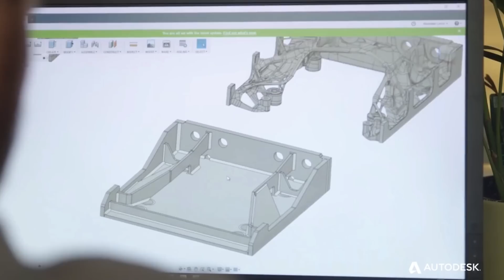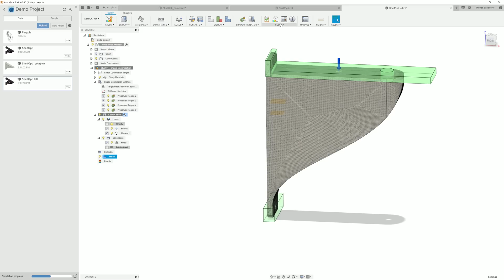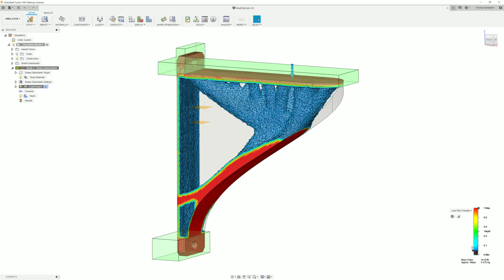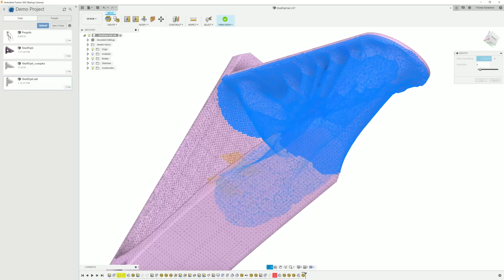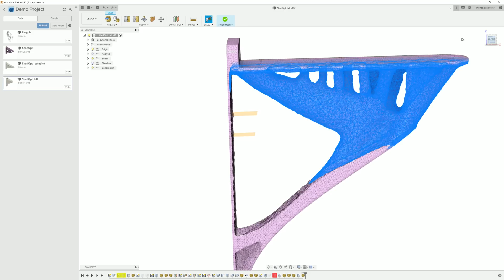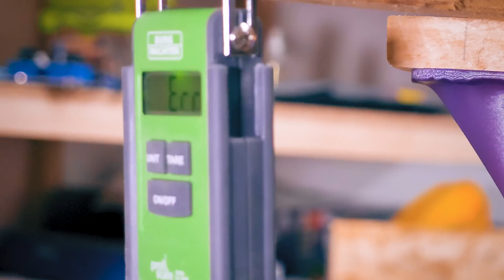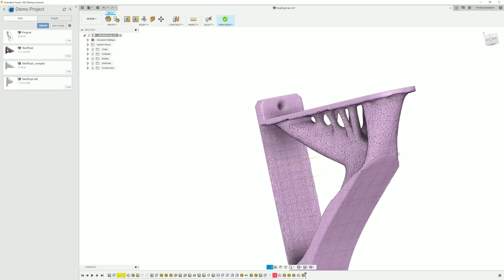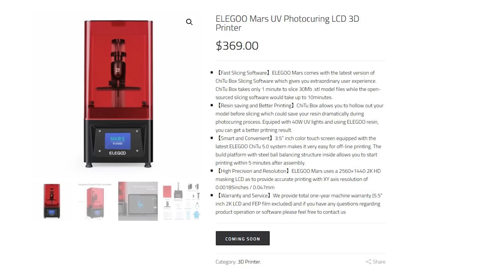Making STRONG shelves with Topology Optimization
A project, that's fun, educational, cool-looking, and actually useful! What more could you want?
We're making topology-optimized floating shelf brackets today 👍

Why the topology optimized brackets weren't screwed to studs (and other questions answered)!